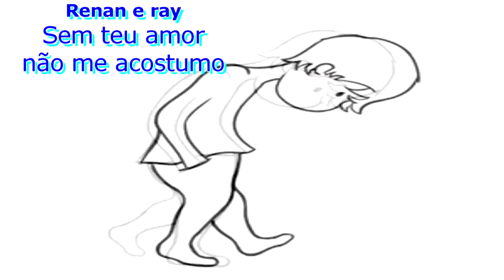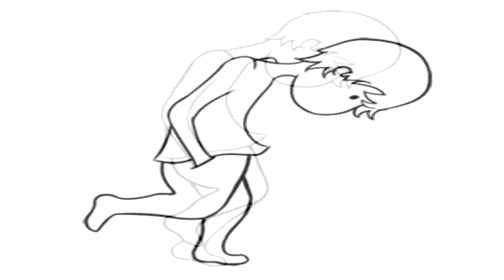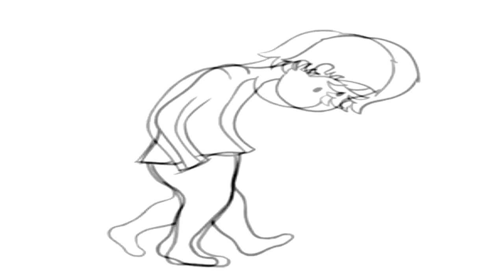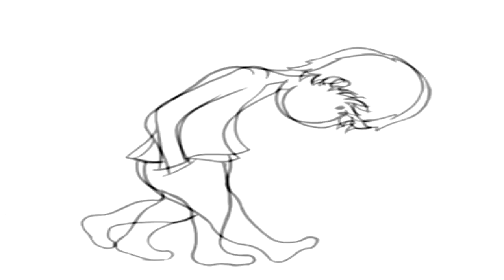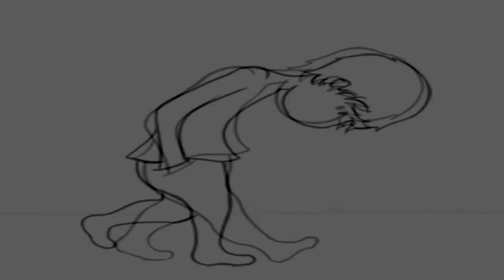Renan e Ray-Sem teu amor não me acostumo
Espero que gostem...Ótima musica.